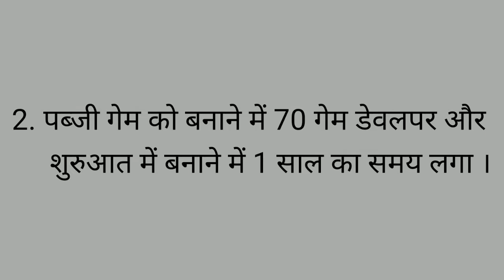PUBG Interesting facts | PUBG के बारे में रोचक तथ्य | PUBG kitna kamata hai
PUBG Interesting facts | PUBG | PUBG के बारे में जानकारी | PUBG ke के बारे में रोचक तथ्य | PUBG kitna kamata hai

Cover topics
1. Interesting facts
2. PUBG Interesting facts